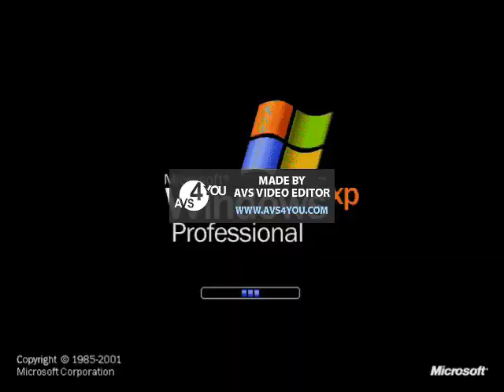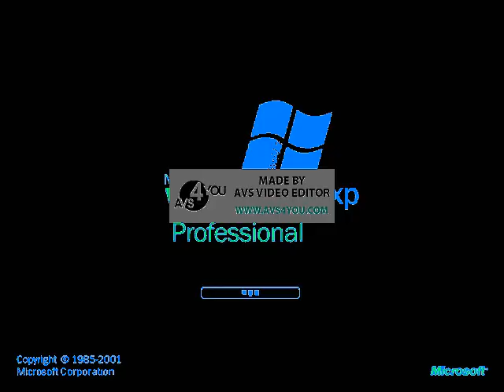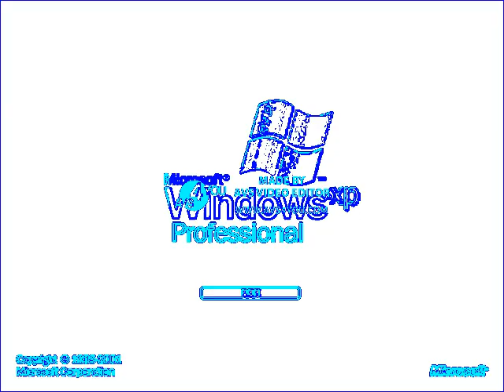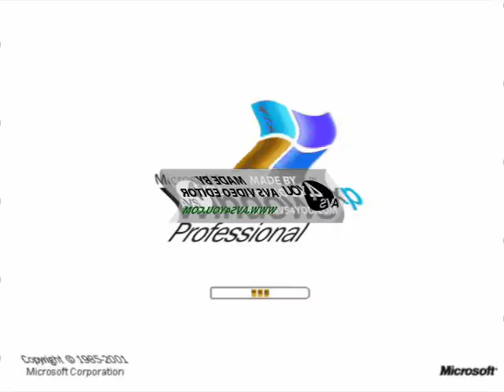Windows XP Loud Effects Effects Effects (Sponsored By Darle 1 Effects)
(Sponsored By Darle 1 Effects)